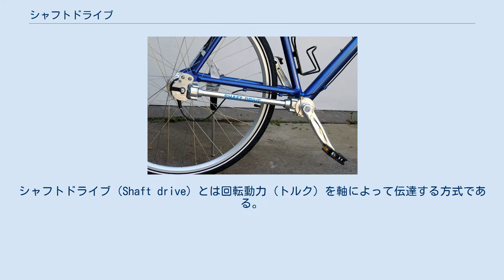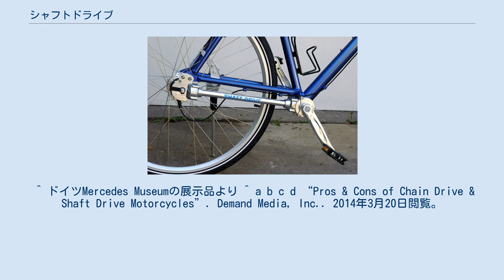シャフトドライブ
シャフトドライブ（Shaft drive）とは回転動力（トルク）を軸によって伝達する方式である。
乗り物などでも広く用いられ、動力伝達軸はドライブシャフトと呼ばれる場合もある。
 自動車の黎明期には動力伝達に革ベルトを用いたベルトドライブが採用され、1960年代にはホンダ・S600のような部分チェーン駆動の自動車が生産されたこともあるが、現在はほとんどの自動車でシャフトドライブを採用している。
 シャフトドライブの自転車 オートバイや自転車の駆動伝達方式として一部の車種で用いられている。
エンジンやクランクペダルのトルクをシャフトとベベルギア(かさ歯車)を組み合わせて伝達する。
 主流のチェーン駆動と比べると、剛性や堅牢性が高く、騒音において有利である。
また、チェーンには注油や定期的な清掃が必要なことに比べると、シャフトドライブはベベルギアのハウジングに満たされたオイルを交換する必要があるが、その頻度は少なくて済み、チェーングリスの飛散が生じない。
 一方、チェーンよりも重量や部品コストにおいて不利で、トルクの伝達効率が劣る。
加速時に車軸から受ける反トルクによってリヤサスペンションを伸ばす荷重が発生することも欠点とされているが、BMWをはじめ、懸架装置にトルクロッドを設けた平行リンク式を採用して、この点を解消した車種も増えている。
 長距離を快適に走ることに重きを置いた比較的排気量の大きいツアラーやクルーザーに採用されているものの、メンテナンスフリー性に着目したヤマハが、女性向け原動機付自転車「キャロット」「マリック」（1979年）やビジネスバイク「タウンメイトT50/T80」（1982年）の各小排気量モデルに採用したことがある。
エンジンの出力軸とシャフトがほぼ並行に配置される縦置きエンジンに採用例が多いが、横置きエンジンにもシャフトドライブを採用している車種があり、シャフトの前後に合わせて2組のベベルギアを用いるレイアウトとしている。
 BMWは古くから採用していて、日本では陸王・F型やDSK・A-25など、太平洋戦争後の車種にはBMWに範をとったものがあった。
 日本製では丸石サイクルなどからシャフトドライブを採用した製品が発売されている。
チェーンドライブに比べると、注油などのメンテナンスを省くことができ、衣服がチェーンの油で汚れることがない。
ロスのあるベベルギアによる回転軸の向きの変更が必ず2回必要である。
また、ベベルギアに高い精度と保持強度が要求されるため、部品コストが高く重量が重くなりがちである。
 ^ ドイツMercedes Museumの展示品より ^ a b c d “Pros & Cons of Chain Drive & Shaft Drive Motorcycles”. Demand Media, Inc.. 2014年3月20日閲覧。
 ^ a b c d “Shaft Drive or Chain Drive?”. About.com. 2014年3月20日閲覧。
 ^ “バイク用語辞典”. ヤマハ発動機株式会社. 2014年3月20日閲覧。
 ^ 展示コレクションの情報 1979年 Carrot（MA50）ヤマハ発動機株式会社 ^ 展示コレクションの情報 1979年 Malic（LC50）ヤマハ発動機株式会社 ^ 展示コレクションの情報 1982年 Town Mate（T50）ヤマハ発動機株式会社